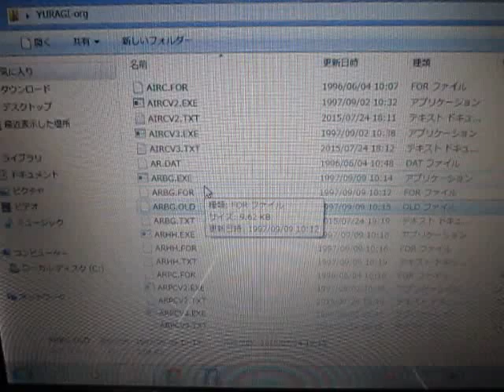超音波の音圧測定解析 Measurement and Analysis of Ultrasonic Wave